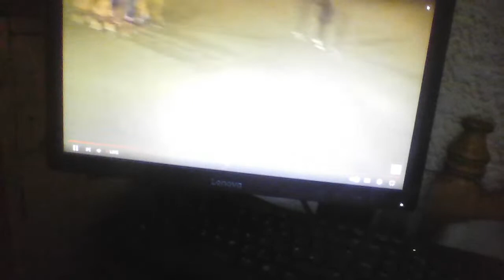RAYON VS AMAGAJU